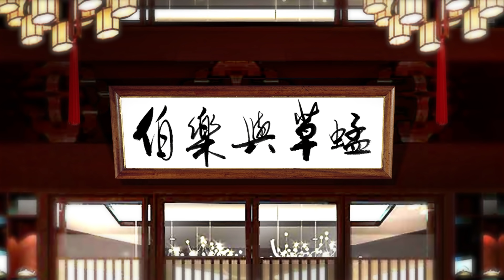伯樂與草蜢｜叻姐顯瑪夠胸襟 草蜢抽水手指掹｜2021-10-09｜主持：余伯樂、陳柏鴻 嘉賓：Colette ｜@WHR-HK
今季《伯樂與草蜢》隆重加盟贏跑賽馬台，繼續與馬迷講舊事談舊情之餘，亦分享今次賽事心水及見解！
余伯樂，1987年開始踏足評馬圏，33年寫馬經驗。一直而來，他是公認的馬場才子。
「草蜢」陳柏鴻，1986年策騎金多多爆冷贏女皇盃，榮膺香港華人冠軍騎師及在1990年開倉擔任練馬師。

節目：9/10(六) , 4pm
主持：余伯樂、陳柏鴻 嘉賓：Colette